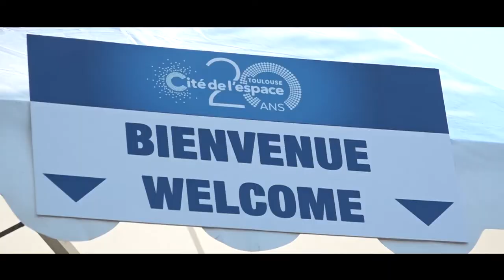20 ans de la Cité de l'espace (version courte)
Le 15 octobre 2017, la Cité de l'espace fêtait ses 20 ans avec Thomas Pesquet et en présence de nombreuses personnalités. 18 000 personnes étaient présentes !